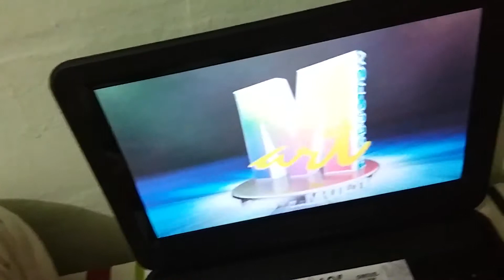Mobizen - SAMSUNG Galaxy Tab A Sony Xperia Z(9)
Mobizen - SAMSUNG Galaxy Tab A Sony Xperia Z